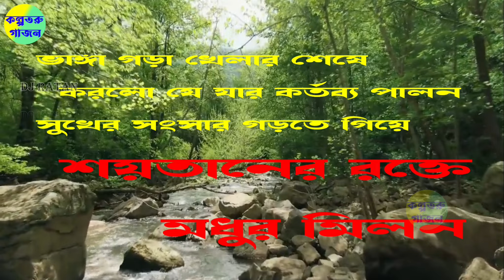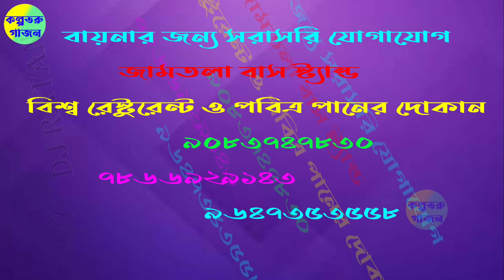শয়তানের রক্তে মধুর মিলন / নিউ নাট্য মন্দির গাজন তীর্থ /@kalpatarugajon / Trailor-2023-24 /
Hello friends, Welcome to "KALPATARU GAJON" youtube Channel. This channel created for favourite baul song publish & favourite stage programme for all shown on ours channel. This channel delivered to you baul song, bangla modern songs, jatra, ghajon, stage dance, arkestra, baul hangama,jhank baul,monsar gan ,stage programe and much more interesting knowledge and entertainment.

🎙️ Artist :

📝 Category : Gajon,Jatra,Baul

🎞️ Video language : Bangla [ বাংলা  ]

🔊 Video recording and editing By :- "KALPATARU GAJON" { YouTube Channel }  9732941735

[ Recording With permission of Artist -

এই ভিডিওটি রেকোডিং বা আপলোডিং এর সম্পূর্ণ অনুমতি দিয়েছেন শিল্পী           ।

[ Recoding place :

📝 Category : Gajon,Jatra,Baul

🔊 Audio recording and editing By :- "KALPATARU GAJON" { YouTube Channel }

আমাদের চ্যানেল এর গাজন​​  অনুষ্ঠান আপনাদের কেমন লাগছে অবশ্যই লাইক ও কমেন্ট করে জানাবেন ।